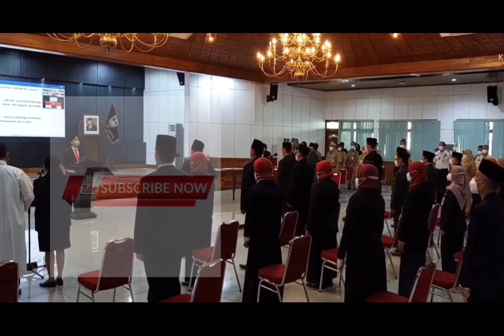Gibran Mutasi 36 ASN, Kerja Jangan Lemot